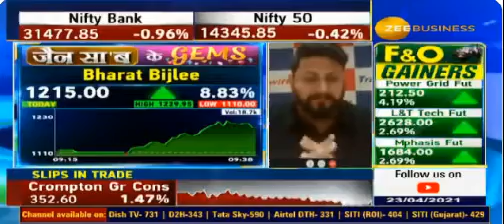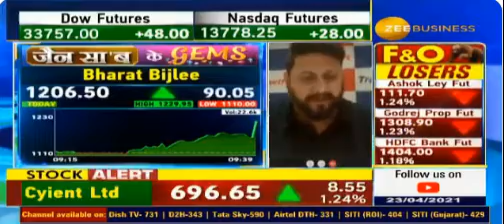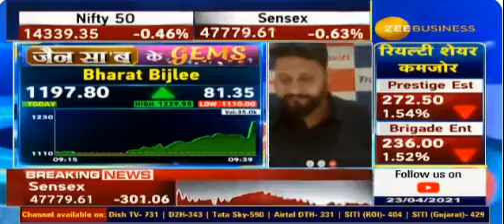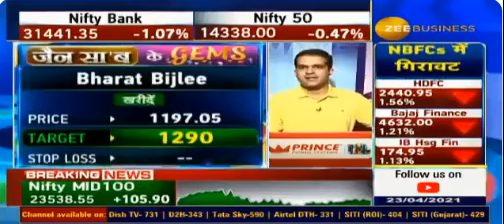Congratulations to Anil Singhvi ji for 4L Twitter friends | जैन सा'ब के GEMS | 23th Apr 2021